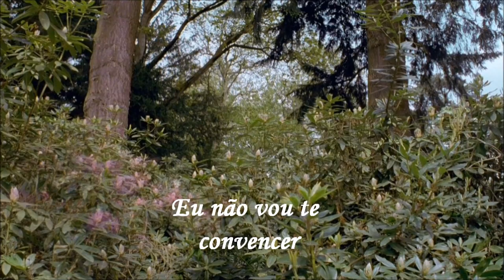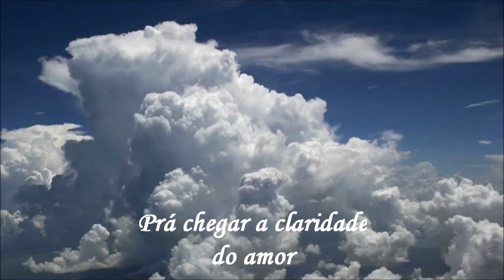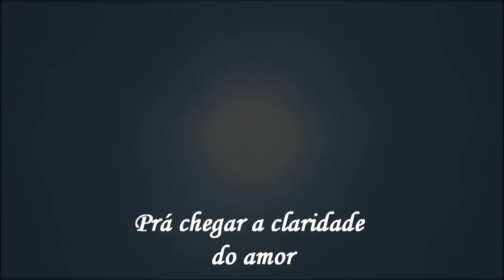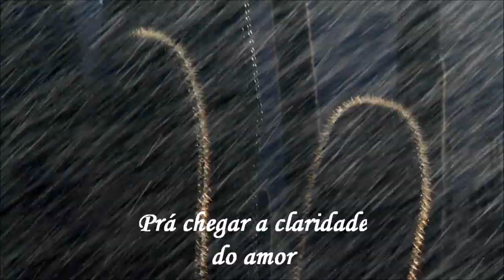Ana Carolina - Claridade (Clipe) HD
Clipe da música claridade feito por mim (não oficial - fan made), tentando expressar a linda letra dessa música. Espero que gostem!

Fabio